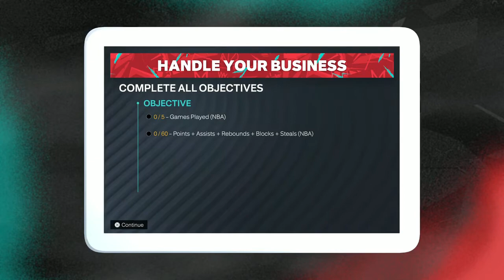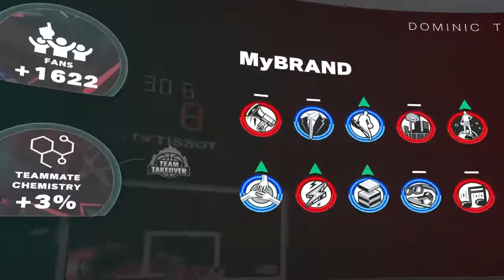NBA 2K23 My Career Mode #3 First Press Conference